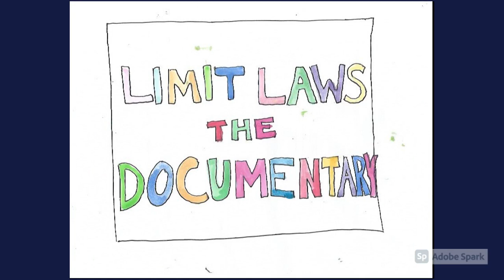Limit Laws: The Documentary